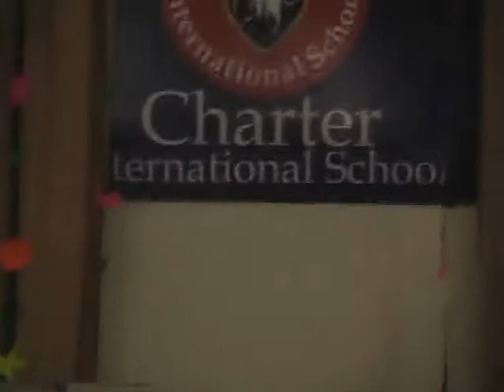charter music contest 2l2008 2